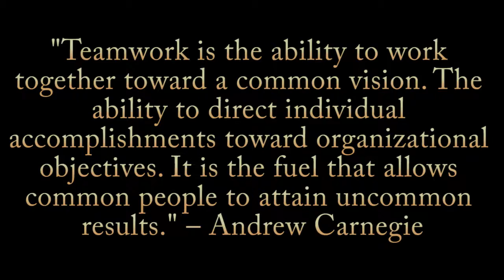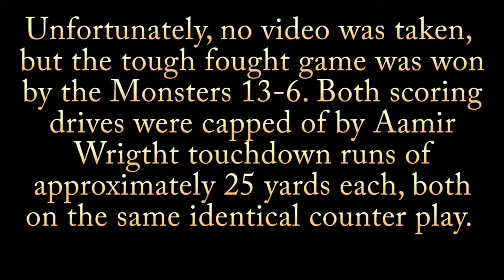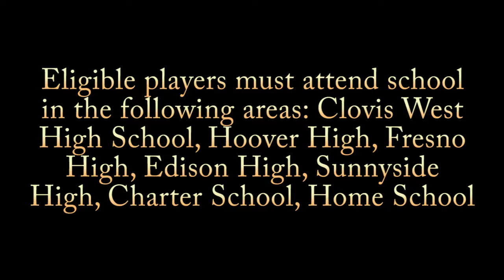2022 West Clovis Monsters Senior Highlights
Highlights of the 2022 West Clovis Monsters Senior Team (5th & 6th Grade, 12U).  Undefeated. Central California Youth Football League Champions.  1st Defense allowed only four touchdowns all year, two of which were to the runner up Fresno Miners.